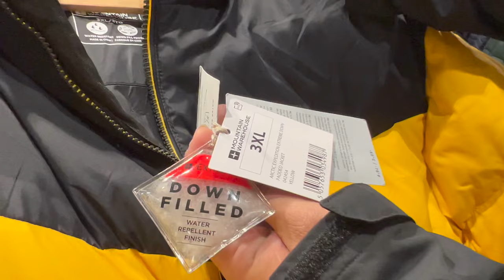Winter Shopping Guide Canada | Where to buy Winter Jackets and Winter Shoes in Canada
In this video, we talk about Winter Jackets and Winter Shoes. Where to buy Winter Jackets and Shoes in Canada, What things to keep in mind while doing your Winter Shopping in Canada, Trusted Brands, Where to Buy affordable Winter Jackets in Canada. I tried answering all these questions in this video.

Canadian Winters is harsh but with right gear you can easily handle it. So if you are planning to come to Canada as an International Student or as a Permanent Resident, I hope this video will be useful for you in some way or the other.